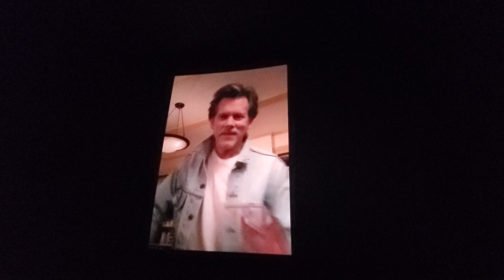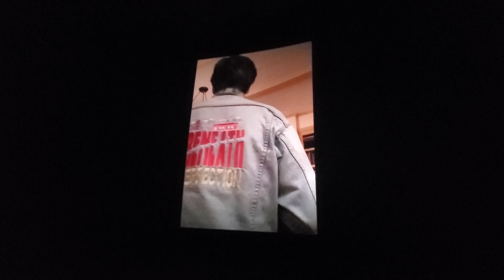Intro to Tremors Fest